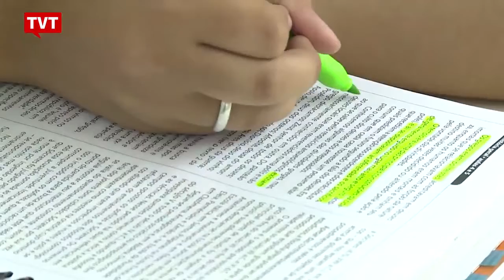EXPRESSO NOTÍCIAS - Confira as principais notícias do Brasil e do Mundo.